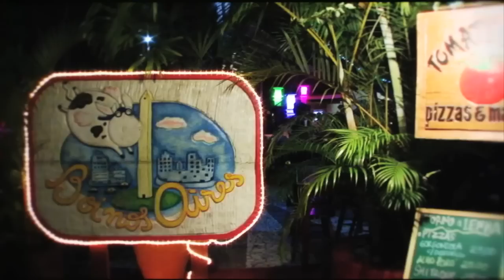Jorge Lemes - Brazilian Artist [Pt.4] Arraial D'Ajuda, Bahia - Brasil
Another session with Jorge Lemes performing live in Arraial D'Ajuda.

The performance part I used my Panasonic DVX100A w/ AG-LA7200 16:9 conversion lens.  This was shot under a very low light situation but I like the raw feel in the look of old film..